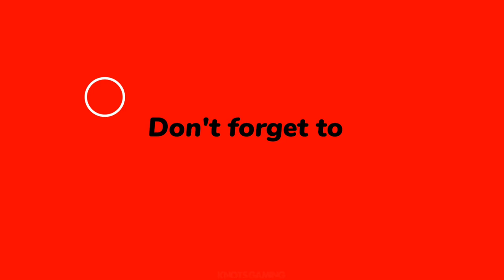Hogwarts Legacy Gameplay Walkthrough Part 1 No Commentry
Hogwarts Legacy Gameplay Walkthrough Part 1 @KNOTSGAMING
hogwarts legacy,